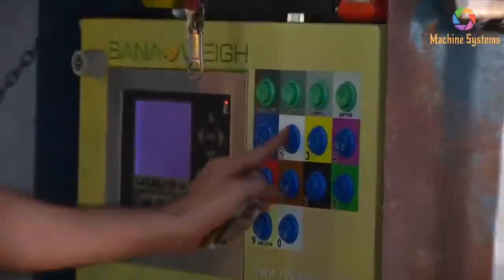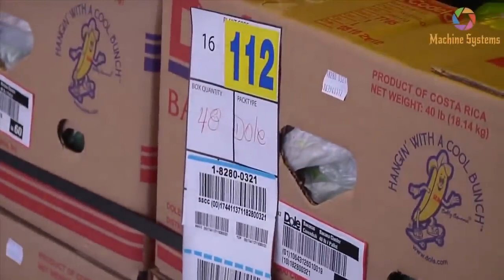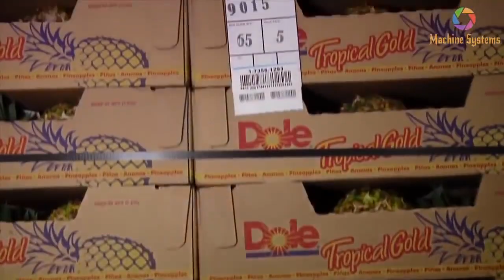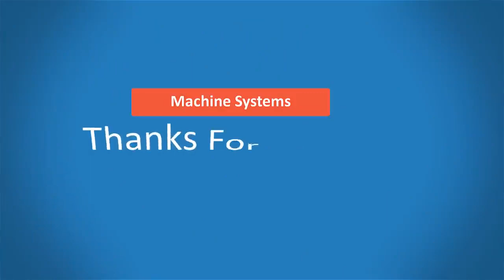Amazing Modern Agriculture Planting and Harvesting Bananas, How to Process Clean Fruits | Machine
Amazing Modern Agriculture Planting and Harvesting Bananas, How to Process Clean Fruits | Machine Systems 2020

Harvesting Bananas - Dole Packaged Food LLC Pineapple planting and harvesting - Dole Packaged Food LLC Some material from Coleman Brand

In this video, a lot of content is not created by me. Sincerely thank!